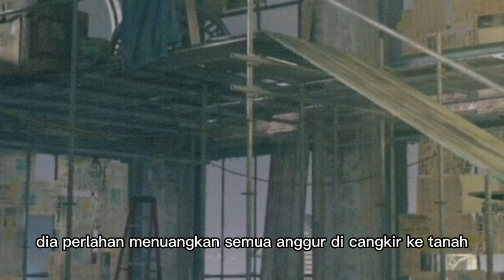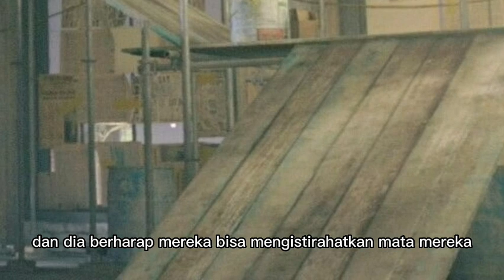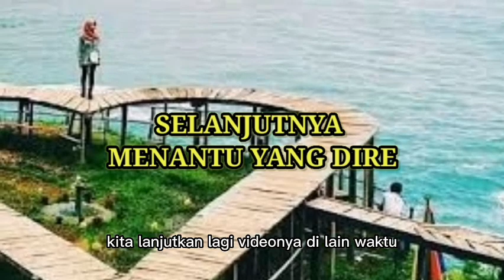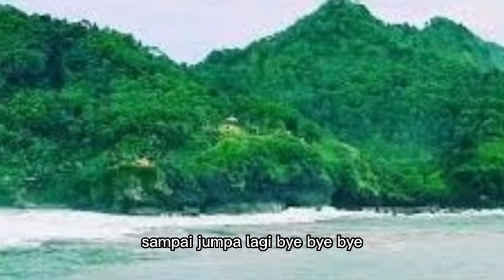DALAM SEKEJAB API MEMBAKAR SELURUH ISI RUANGAN !!! menantu yang diremehkan eps 2593